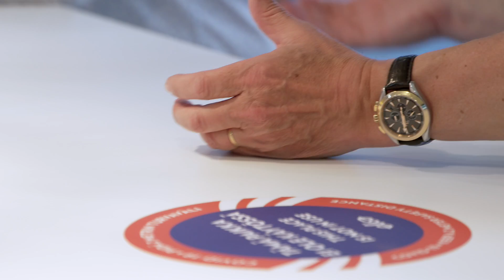Finnish Ice Hockey Federation & Elisa Videra online event (ENG)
This is a recap of an event that Elisa Videra did in co-operation with the Finnish Ice Hockey Federation
Watch people like Jukka Jalonen, head coach for the Finnish international hockey team, share about team values and the benefits of video conferencing.

Do you want to know more about Elisa Videra?